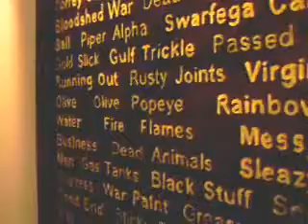the garej artspace oil change exhibition (film by barrie j davies)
barrie j davies introduces the garej artspace oil change exhibition